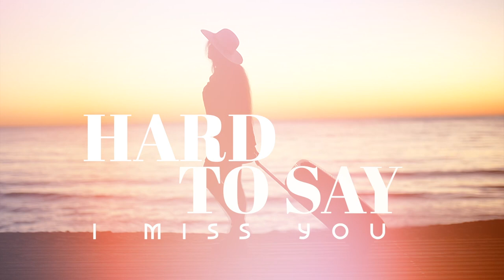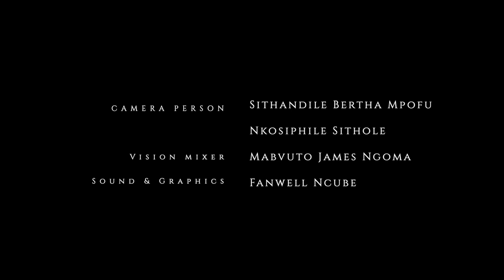8 Painful Good Byes Episode Eight Mkhululi Ncube